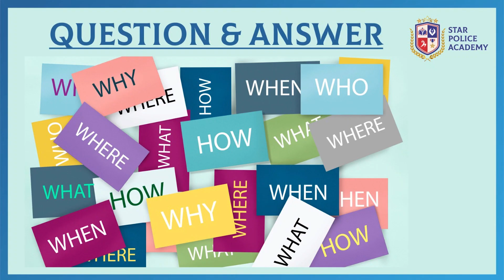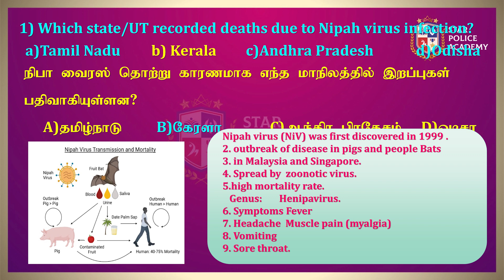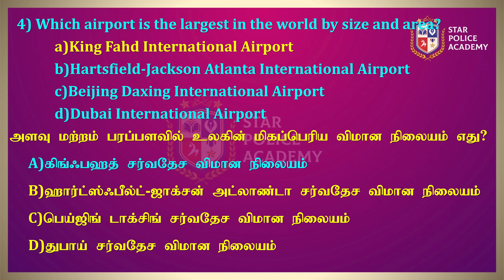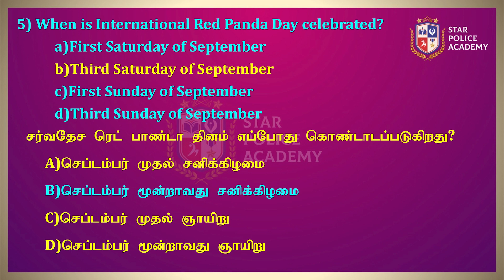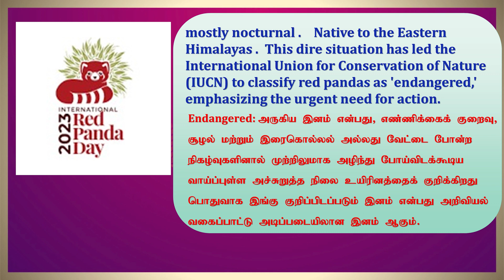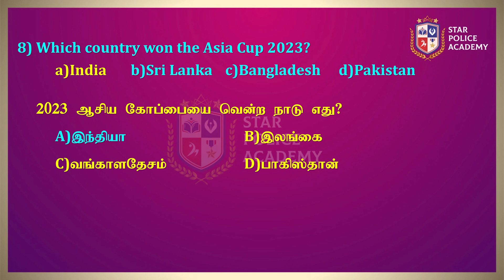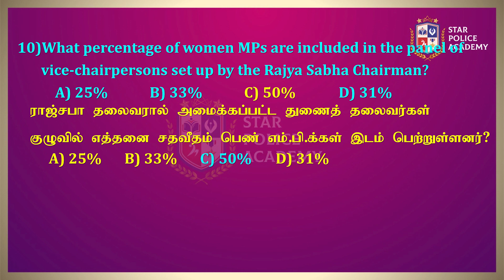Current affairs 📰 21.09.2023 | இன்றைய நிகழ்வுகள் | TNUSRB | SI 2023 | Star Police Academy-Vellore